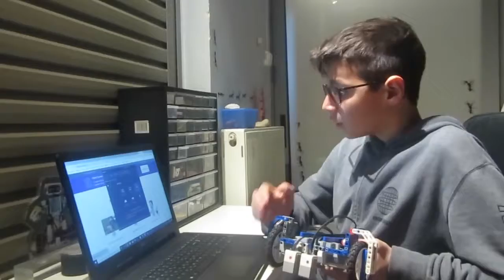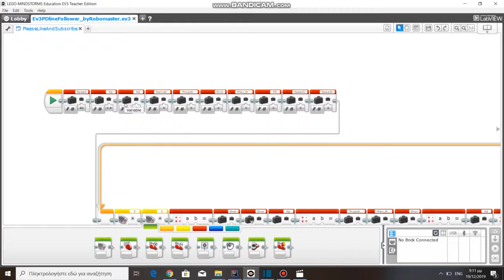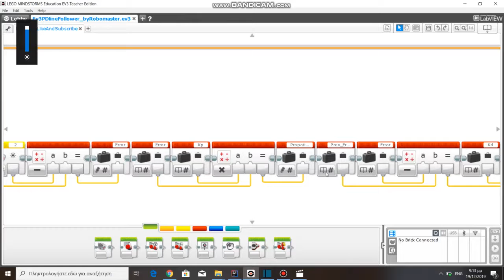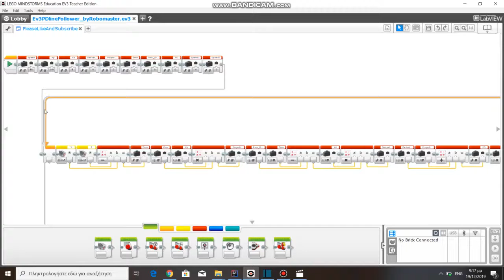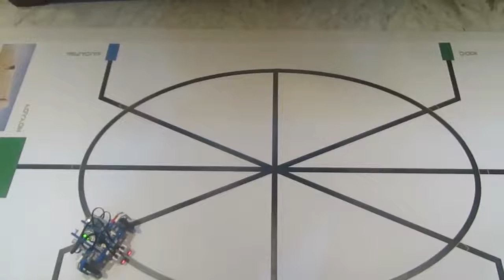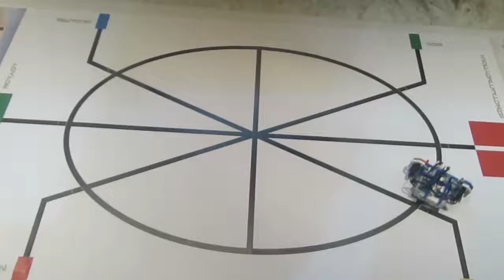Ev3 PID(PD) Line Follow Program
PID(PD) Line Follower with Ev3 Mindstorms.Also it can be used with another  robot with two (color) sensors.Furthermore it is made for all kind of motors so you can use it with large and medium motors and also you can use it with move tank in "on" option.Finally the ports are: left sensor at port 2, right sensor at port 3, left motor at port B and right motor at port C.